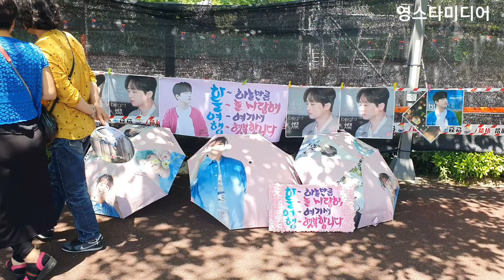이찬원 관광객 찬스 인터뷰 ~생생한 현장 모습들~남원춘향제 5월15일